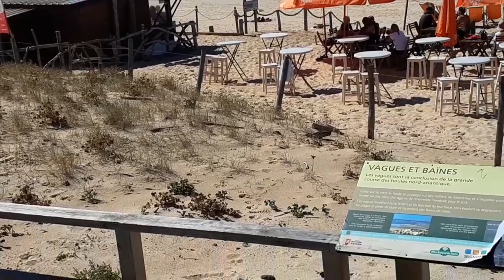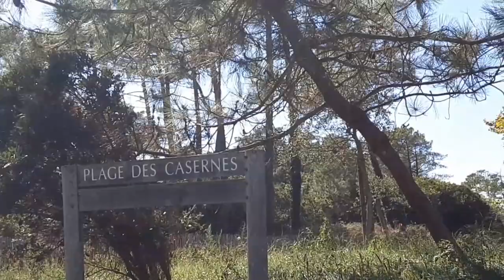Arcachon Vieux Boucau